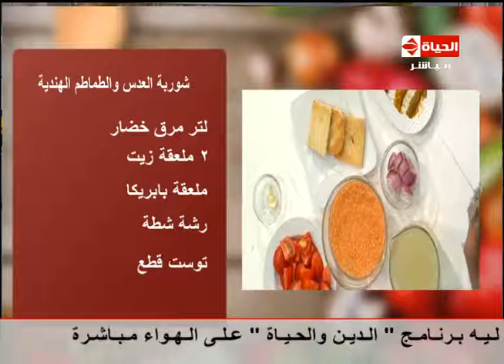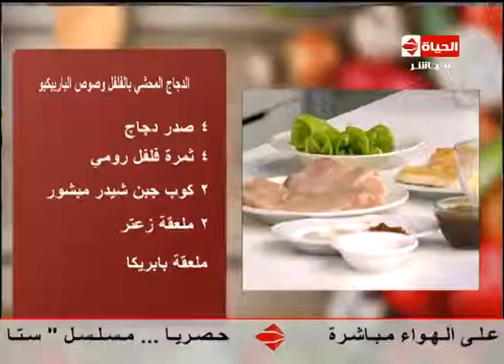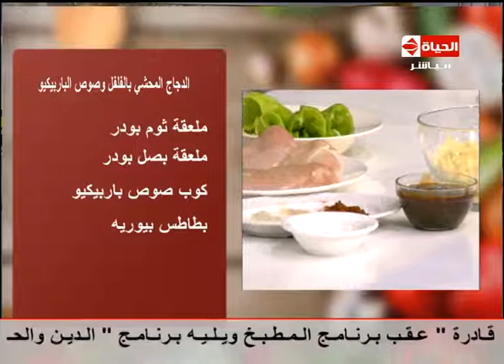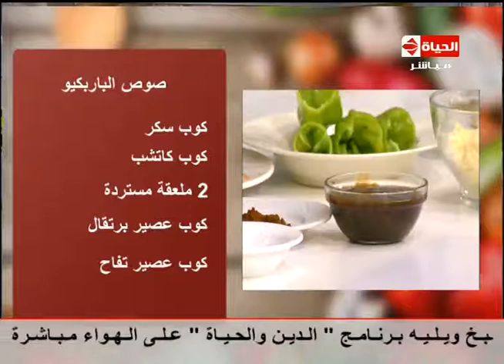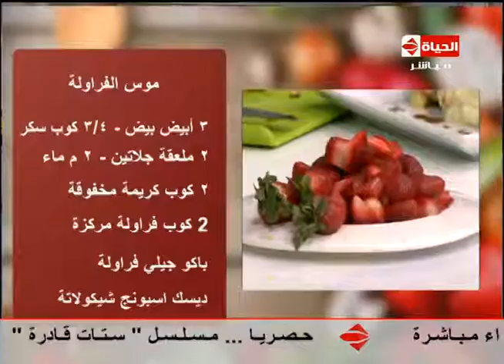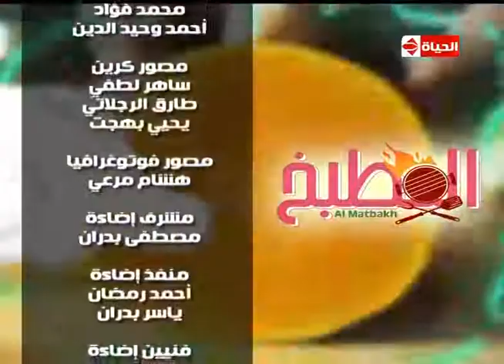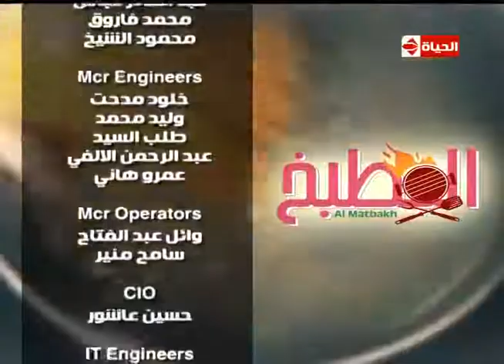المطبخ - اليوم الصحي - الشيف /يسري خميس - د/سالى صفوت - حلقة الأحد 27-11-2016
المطبخ - اليوم الصحي - الشيف /يسري خميس - د/سالى صفوت - حلقة الأحد 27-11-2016 -almatbkh
حلقة مميزة حلقات الشيف /يسري خميس ود/سالى صفوت
اخصائي الأمراض الجلدية
نمو الشعر
تساقط الشعر
القشرة
البشرة
نضارة البشرة
الشيف /يسري خميس
اكلات جدييدة ومفيدة
شوربة العدس
موس الفراولة
الدجاج المقلي بصوص الباربيكو